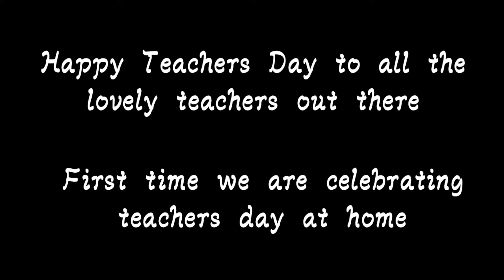Teachers day celebration vlog 🤩 Vlog 001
in this video I have shared a random blog which is captured your the celebration of teachers day for my mom she has been great support for us

she deserves more happy moments and I will capture more videos like this